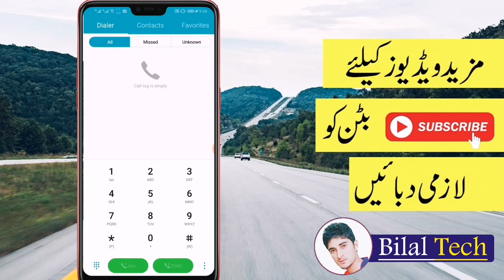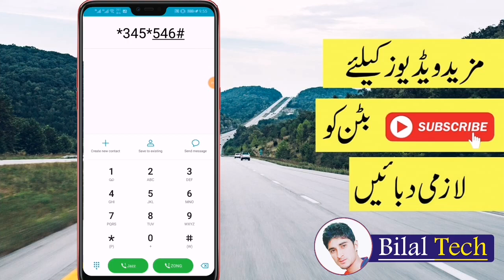Get 5 GB Free Internet On Telenor SIM Fresh Code 2019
Today I Will Share With You How To Get Get 5 GB Free Internet On Telenor SIM Fresh Code 2019